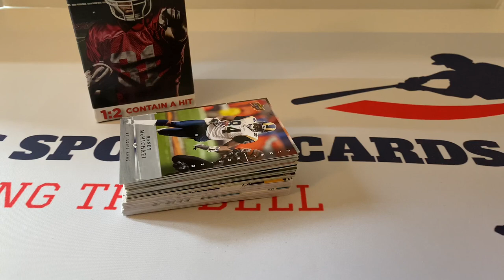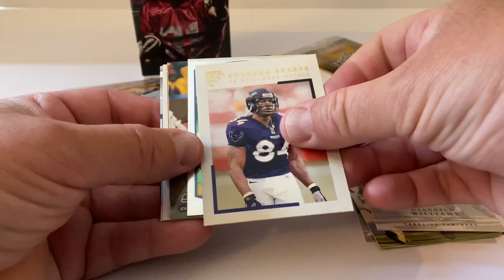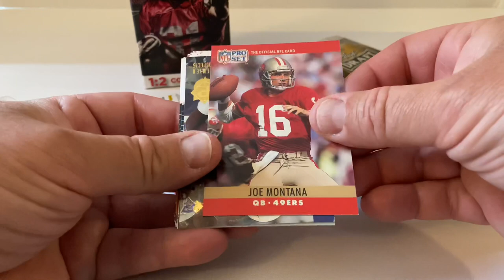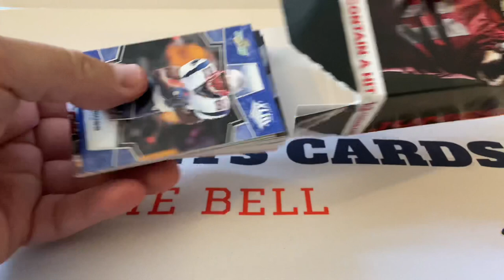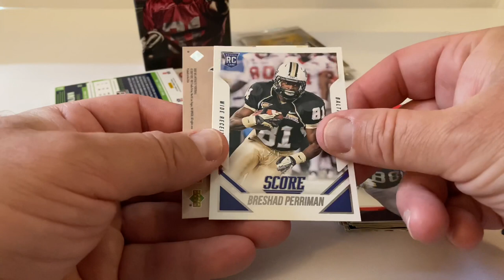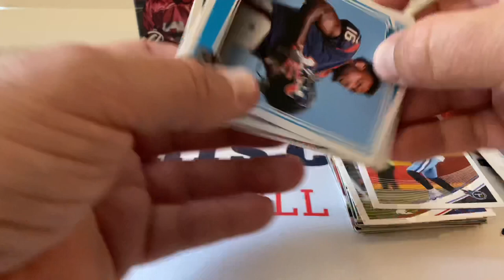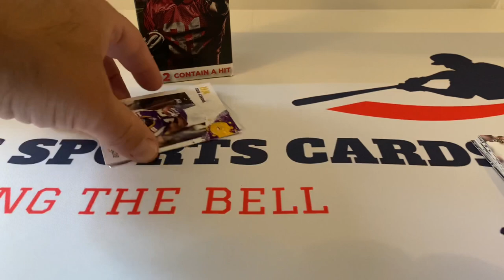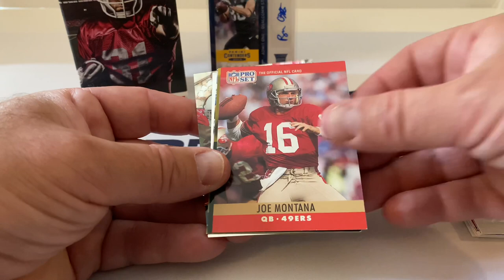Fairfield Football Card Pharmacy Box Break! Big RC's Pulled! HOF Parade!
Today we take a look at the new Fairfield Football Card Pharmacy Box! Great cards pulled!